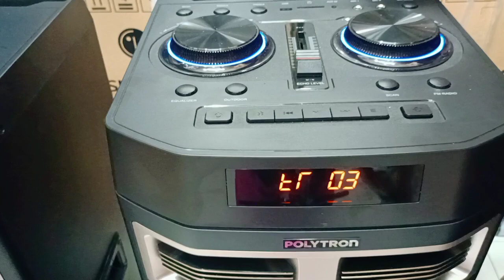10D28 COD BEKONANG SUKOHARJO JATENG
PROMO SPEAKER AKTIF POLYTRON JULI2022

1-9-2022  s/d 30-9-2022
PROMO SPEAKER AKTIF POLYTRON
1. type PAS 10D28

SPEKK
SOUROUND
BLUETOH
USB Movie
Radio
Remot
Lampu Variasi
Harga 2,965,000